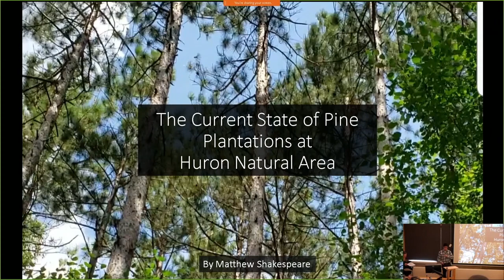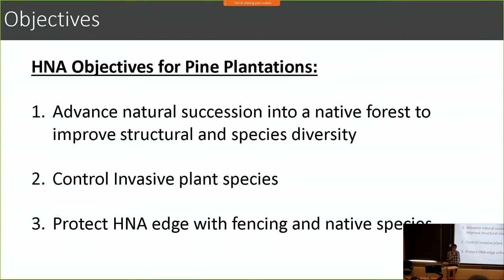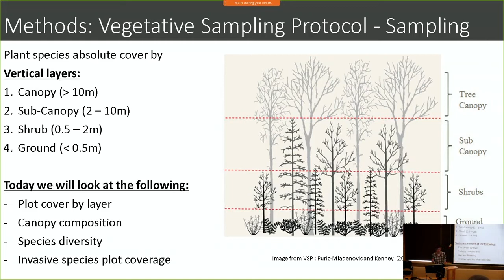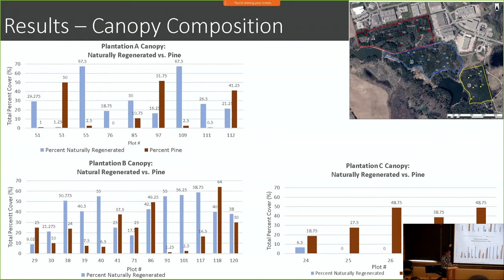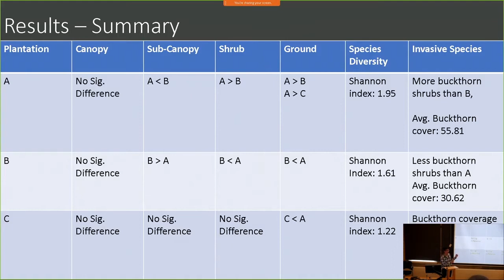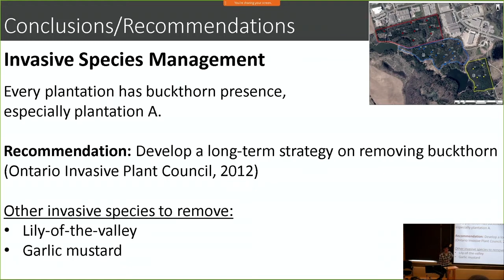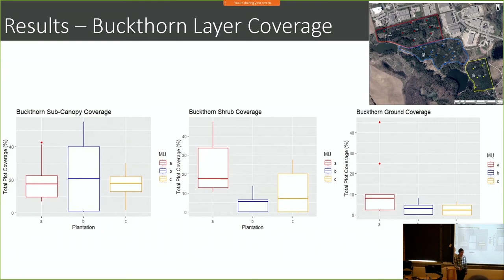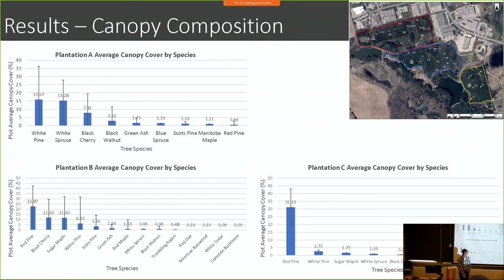2019 MFC Capstone Presentations: Matthew Shakespeare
The current state of natural succession of Pine plantations at Huron natural areas presented by Matthew Shakespeare on December 10th, 2019

Internal University of Toronto Supervisor: Danijela Puric-Mladenovic

External Supervisor: Joshua Shea, City of Kitchener